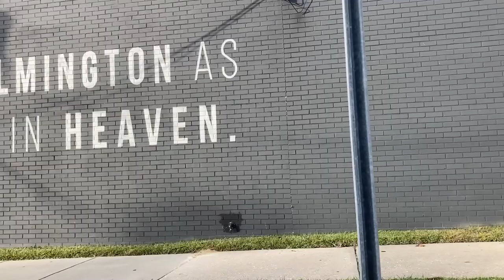This Little Light Shines Hope | Jeremiah 33:14-16 | Rev. Barrett Owen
Jeremiah prophecies about how God will fulfill the promise made to the house of Israel. He says a shoot or branch will spring up for David and through the lineage of David. As matter of fact, Jeremiah 33:16 says: “In those days Judah will be saved and Jerusalem will live in safety. And this is the name by which it will be called: ‘The Lord is our righteousness.’” So much hope is bound up in this prophecy. We now know this is the prophecy that is fulfilled in the birth of Jesus, who comes through the lineage of David.